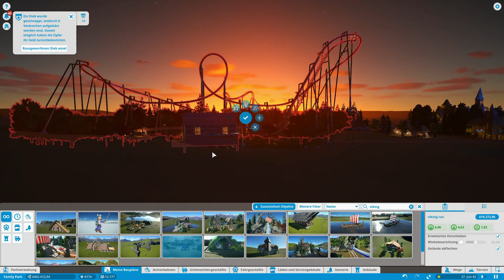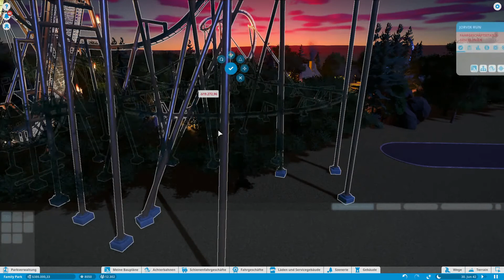Planet Coaster - Let's play - 19 - Wiki und die (ohne) starken Männer